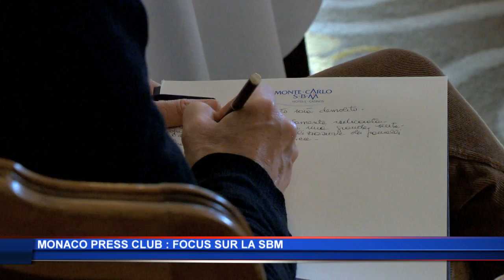Jean-Luc Biamonti fait le point sur la S.B.M.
C’est lors d’un déjeuner organisé par le Monaco Press Club que Jean-Luc Biamonti, Président Délégué de la Société des Bains de Mer, est revenu sur les travaux en cours à l’Hôtel de Paris et sur les challenges rencontrés par le secteur des jeux.